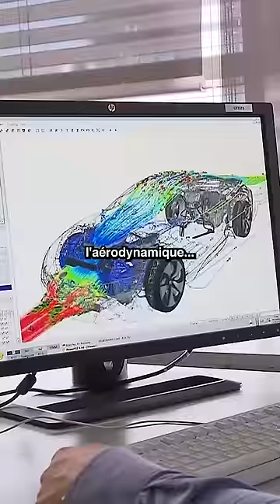Pourquoi PORSCHE construit des voitures en ARGILES ?